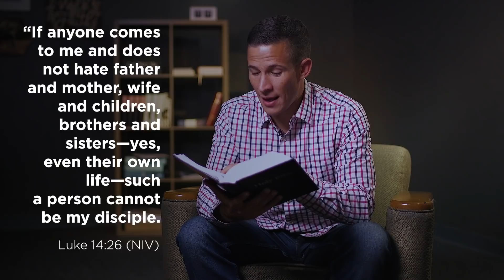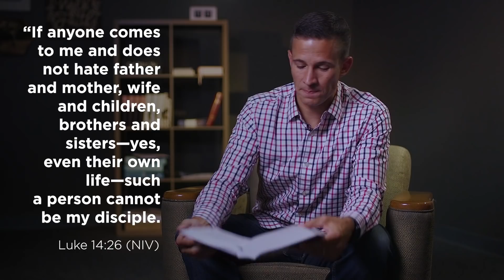"Hate Your Family": Jesus' Shocking Sound Bites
Why would Jesus tell us to hate our families in order to follow him?